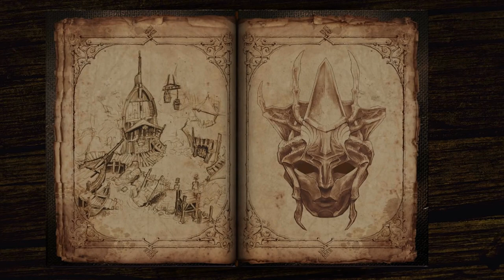ИГРЫ ПОХОЖИЕ НА ГЕРОЕВ МЕЧА И МАГИИ 3 НА ПК.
Время идет, а фанатов Героев Меча и Магии меньше не становится. Пошаговая стратегия с элементами РПГ «Герои меча и магии 3» покорила миллионы пользователей и в этом видео сабрана подборка игр типа «Героев 3». В неё входят полноценные клиентские проекты с примесью стратегии и тактическими пошаговыми сражениями.

Клиентские игры похожие на легендарную серию HoMM расположились в следующем порядке:
10. Braveland
9. Blackguards 2
8. Серия игр King's Bounty
7. Disciples Liberation
6. Age of Wonders 3
5. Eador Imperium
4. Chaos Reborn
3. Shields of Loyalty
2. Warhammer Age of Sigmar Storm Ground
1. Tactical Monsters Rumble Arena